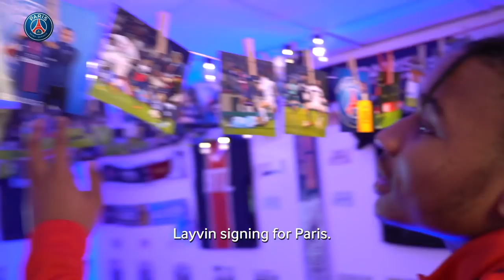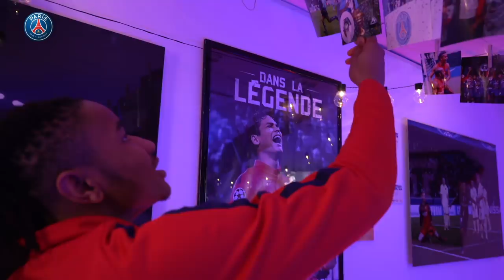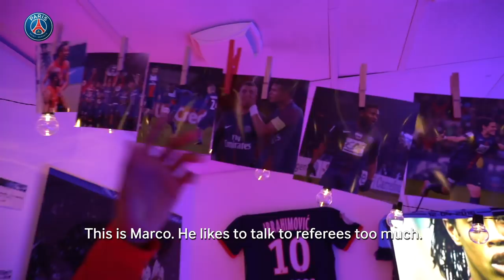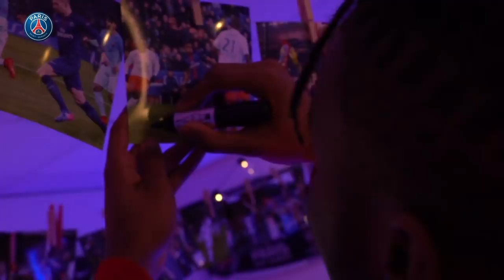PARIS MEMORIES - EPISODE 5 : CHRISTOPHER NKUNKU 🔴🔵